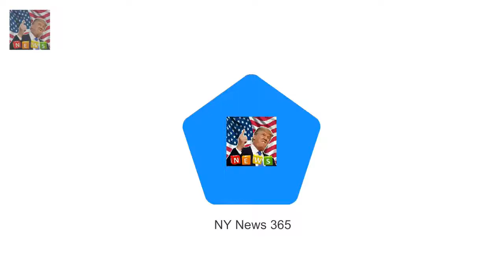Prince Harrys style makeover by Meghan Markle Prince Harrys style has subtly changed since he an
Prince Harrys style has subtly changed since he and Meghan started dating The 33-year-old previously stuck to suits and ties for royal engagements Off duty he favoured chinos and brightly coloured polo shirts or sports jackets Recently displayed a more sophisticated look in neutral layering Since Prince Harry and Meghan Markle went public with their romance the Royal is rarely seen without a beaming smile

Jennifer Lopez cuddles up to young male models in hot new Guess ads  The Shades of Blue star got :